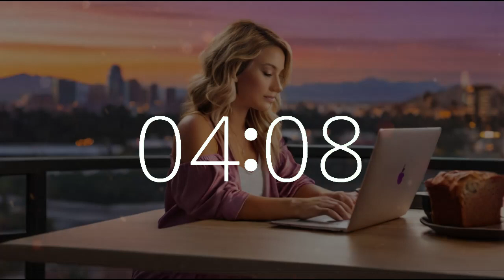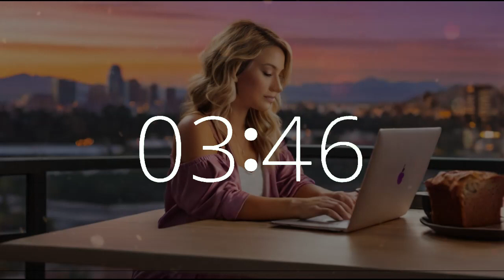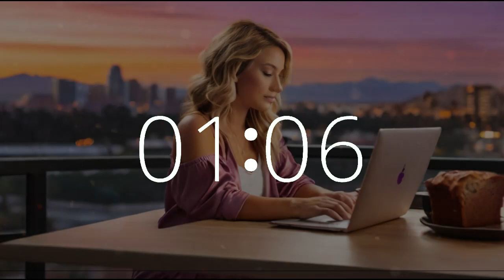1 hour 10 minute timer (70 minute timer) National Banana Bread Day 🍌 Chill Music